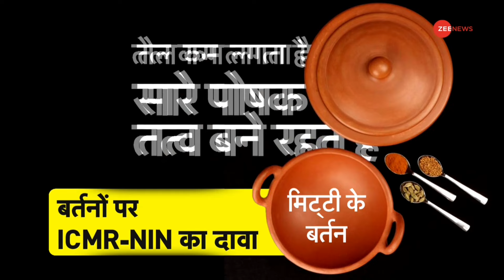DNA: आपके बर्तनों का DNA Test | Cookware Health Connection | Clay Utensils | Hindi News | Real India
हम सब घर में नॉन स्टिक बर्तन में खाना बनाते हैं. लेकिन ICMR-NIN की रिपोर्ट में नॉन स्टिक बर्तनों को सबसे खतरनाक बताया गया है. अब सवाल है कि नॉन स्टिक बर्तन क्यों खतरनाक है? नॉन स्टिक और Aluminum के बर्तन में खाना नहीं बनाएं तो किस बर्तन में बनाए? इसको लेकर ICMR-NIN ने मिट्टी के बर्तनों को खाना बनाने के लिए सबसे अच्छा माना है.

We all cook food in non-stick utensils at home. But in the ICMR-NIN report, non-stick utensils have been described as the most dangerous. Now the question is why non-stick utensils are dangerous? If you do not cook food in non-stick and aluminum utensils, then in which vessel should you cook it? In this regard, ICMR-NIN has considered earthen pots to be the best for cooking.